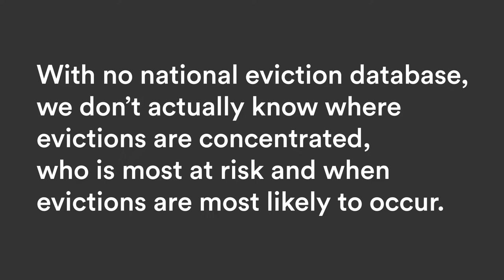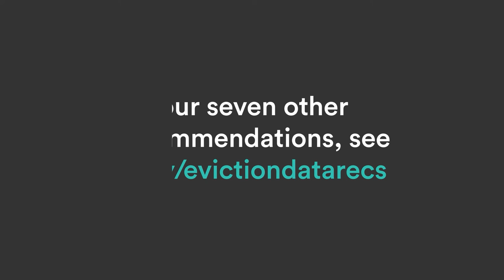Peter Rabley - PLACE on EvictionDataNow